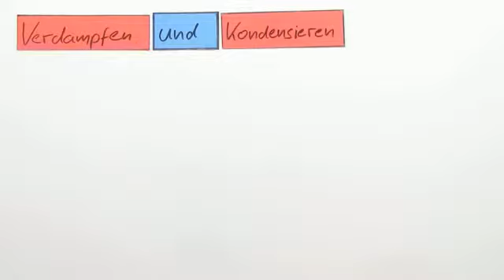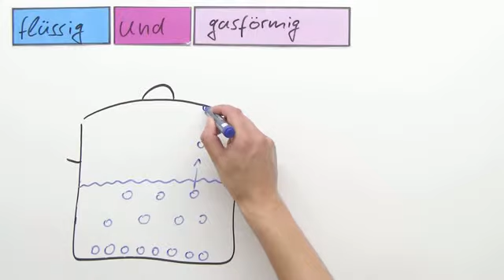Flüssigkeiten verdunsten | Physik | Wärmelehre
Dieses Video befasst sich mit der Verdunstung von Flüssigkeiten. Warum verdunsten Flüssigkeiten? Wie kann unser Körper dies zu Abkühlung nutzen? All diese Fragen werden hier beantwortet. Du erfährst, was in einem Stoff passiert wenn er verdampft bzw. kondensiert. In diesem Zusammenhang werden dir Begriffe wie Verdampfungswärme, spezifische Verdampfungswärme und Sublimation erläutert.

Dieses Video gehört zu: Physik | Wärmelehre | Einführung in das thermische Verhalten von Körpern